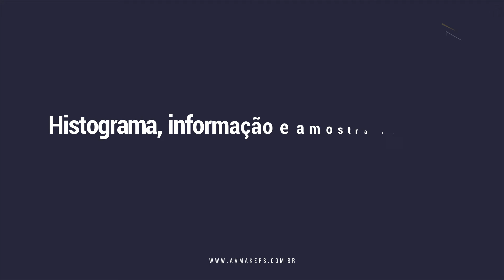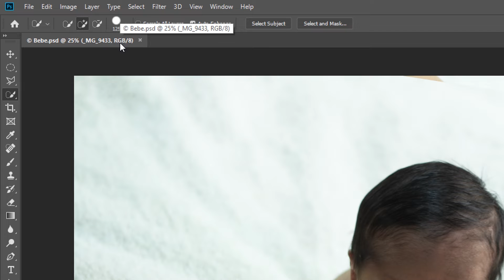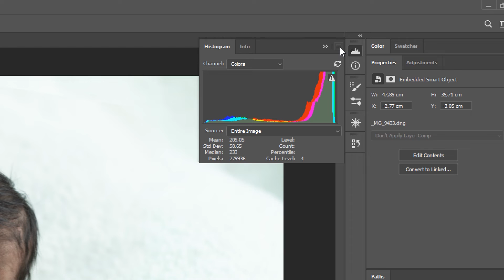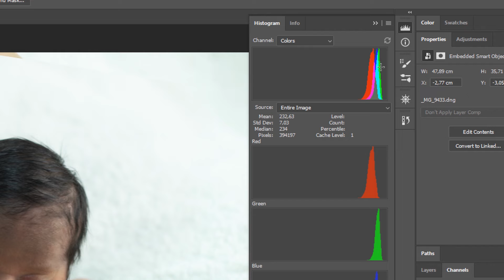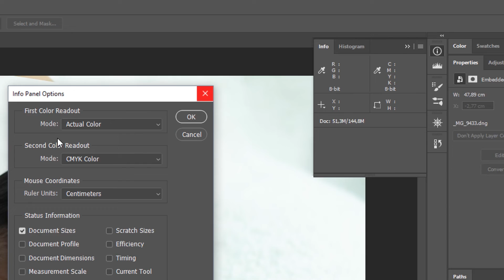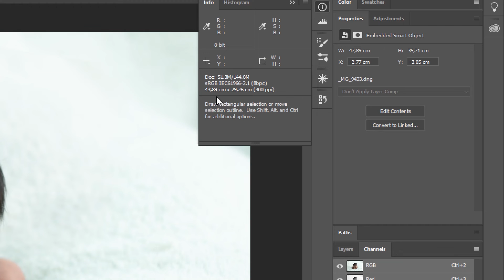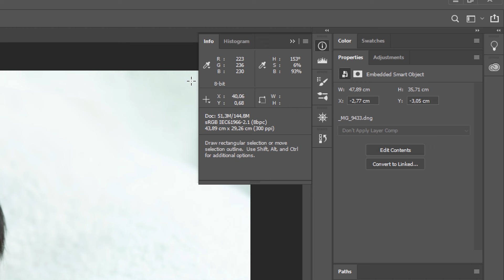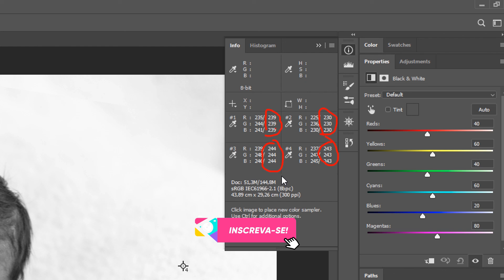Analisando a imagem antes do tratamento de cor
Antes de fazer o tratamento de cor, é preciso fazer a análise da imagem. Na aula de hoje você vai conhecer as ferramentas utilizadas para fazer essa análise no Photoshop.

Vamos lá!

Grande abraço!!